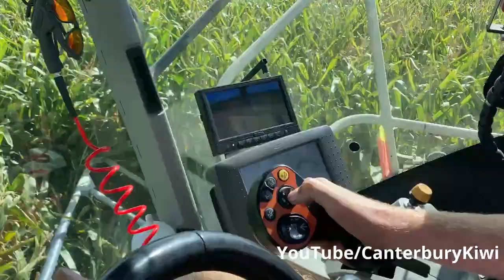The Best of Claas Tractors and Combines! | New Zealand Farming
In this video you will see The Best Of the all of the CLAAS Machines that I Have Filmed EVER! In this video you will see Claas Lexions Combines, Claas Jaguar Forage Harvesters and Claas Axion Tractors In Action in Mid Canterbury New Zealand

Timestamps:
0:00 Intro
0:25 Claas Lexion 8800 Harvesting Grass Seed
1:02 Claas Lexion 7600 Harvesting Raddish
1:32 Claas Lexion 580+ Harvesting Wheat
2:06 Claas Axion 930 Cultivating
2:50 Claas Lexion 580+ Harvesting Carrots
3:12 Claas Axion 920 Sowing Maize
3:33 Claas Axion 930 Cultivating
4:01 Claas Jaguar 950 Faorage harvesting Grass
4:31 Claas Axion 850 Cultivating
5:17 Claas Lexion 770 + 750 Harvesting Grass Seed
6:02 Claas Lexion 8700 Harvesting Wheat
6:30 Claas Lexion 7700 Harvesting Grass Seed
7:01 2X Claas Lexion 770 Harvesting Barley
7:35 Claas Lexion 8700 Harvesting Redbeet
8:06 Claas Lexion 8700 Harvesting Raddish
8:39 Claas Jaguar 950 Harvesting Maize Silage
9:11 End Screen

Gear I Use:
DJI Mavic Mini
GoPro Hero 8
IPhone SE
Rode Video Mic ME-L